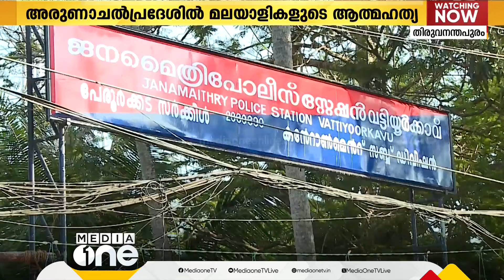അരുണാചൽ പ്രദേശിലെ മലയാളികളുടെ മരണം: ദുർമന്ത്രവാദത്തിൽ അന്വേഷണം നടത്താനൊരുങ്ങി പൊലീസ്